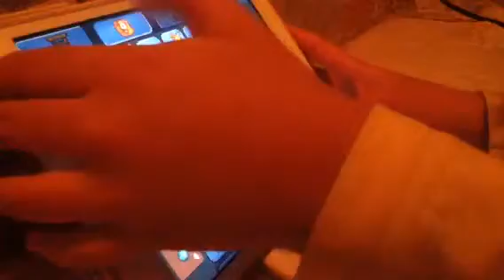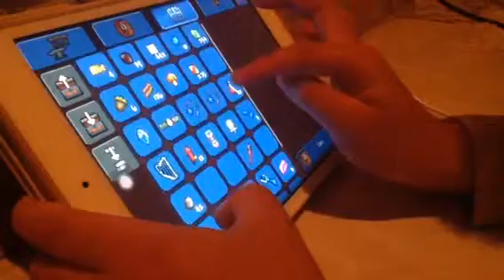MASGAMMERTV) Terraria Ep 1 ฆ่าบอสไก่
เป็นคลิปสั้นๆนะคับถ้าชอบกดlikeชอบมากๆกดSubนะคับ